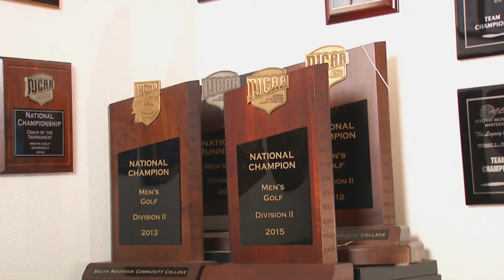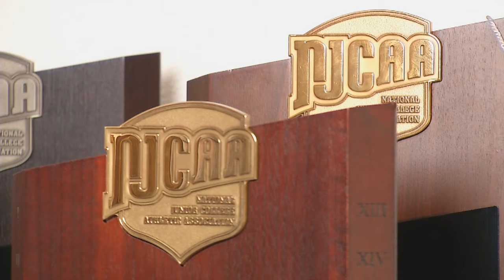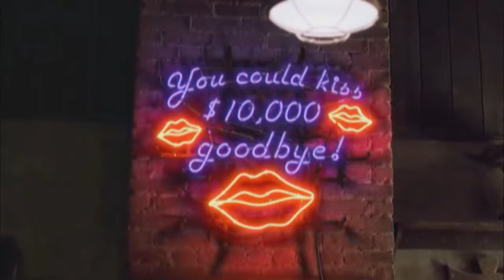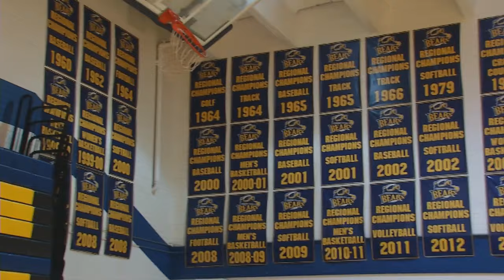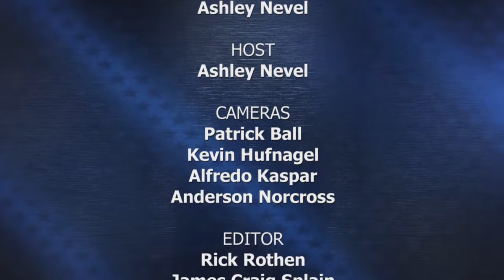Inside Maricopa Sports - November 2015